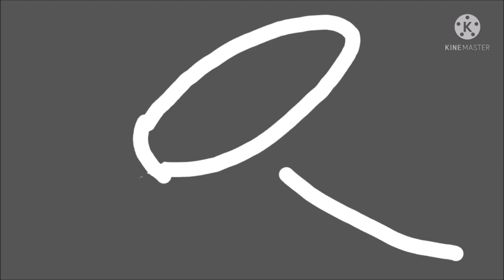Æ Video Blooper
MCA works alone as he makes the Æ Video logo.